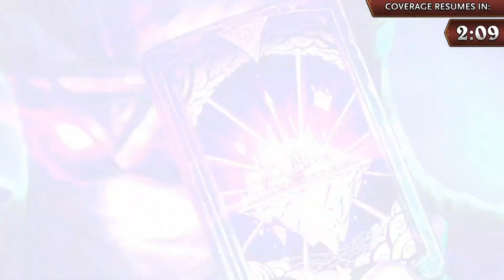EUROPEAN GRANDMASTERS ► BOARCONTROL VS SILVERNAME - JOUR 1 SEMAINE 1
NOS RÉSEAUX 📱

Streamers HearthStone 📱